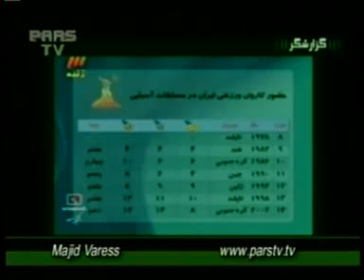(done) جعل تاریخ و واقعیت های ورزش ایران در صداوسیما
با وقاحت تمام می گویند این آمار 20 مدال طلا، بهترین رکورد ایران در تاریخ بازی های آسیایی است. روی آنتن زنده چندین بار به این موضوع تاکید می کنند، انگار نه انگار که در سال 1974 و قبل از انقلاب ما 36 طلا گرفته بودیم. این هم یکی از مواردی است که آقایان دوست دارند تاریخ را از سال 57 به بعد بخوانند.